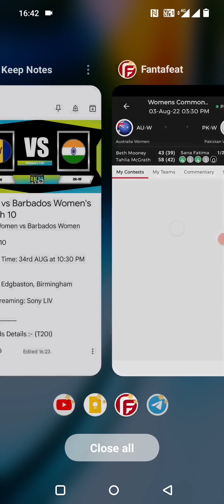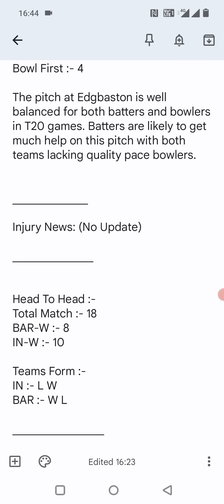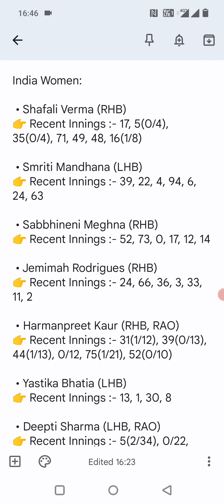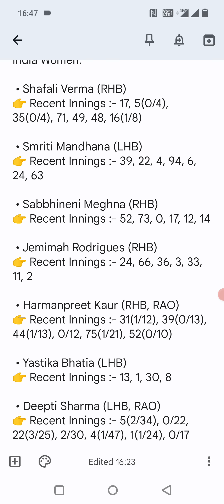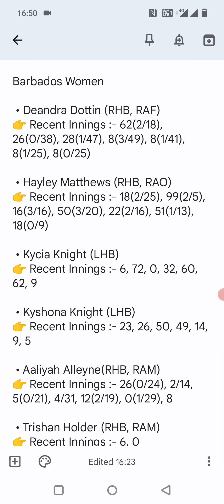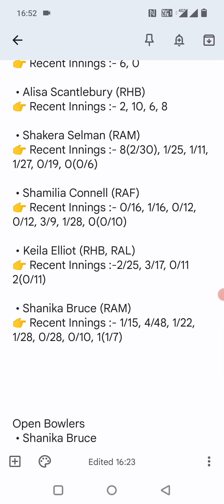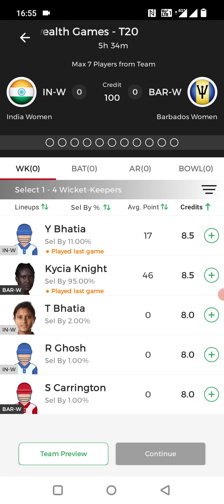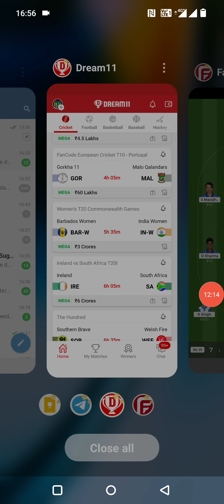IND W vs BAR W Dream11| BARW vs INDW | India women's vs Barbados Women's 10th Match Team Prediction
1. All credit for copyright material used in video goes to respected owner.

2. The Prediction shown in the videos are my thoughts and thinking based on my experience and you are not force to adapt the same and you are free to predict your own.

3. This involves an element of financial risk and

BARW vs INW Dream11 | BARW vs INW  | BARW  vs INW Dream11 BARW Prediction | BARW vs INW  Match 10 Women's Commonwealth games T20 Team

BARW vs INW Dream11 | BARW vs INW | BARW vs INW Dream11 INWPredication | BARW vs INW T20 Match

BARW vs INW Dream11 Team | BARW vs INW Dream11 T20 5 May | BARW vs INW Dream11 Today Match Predication